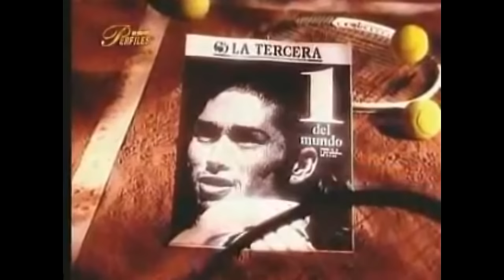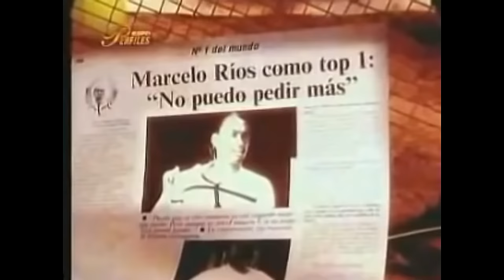El Ronaldinho del tenis: Marcelo "el chino" Ríos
Superdotado técnicamente, con un talento sin igual, con un paso fugaz por la cima del ranking de tenistas profesionales, tuvo el potencial para haberse convertido en uno de los mejores jugadores, sino el mejor, de la historia considerando los logros de carrera, pero las lesiones producto de una deficiente preparación física por parte de Manuel Astorga, junto con malas decisiones por malos asesoramientos, la inmadurez propia de la juventud, entre otros, lo limitaron y le impidieron desarrollar todo el potencial que a cualquier amante del buen tenis le hubiese gustado haber visto.

El nivel que alcanzó en su prime da para pensar en que hubiese podido haberle ganado a cualquiera que hubiese tenido en frente, siendo quizás una parte del máximo que pudo haber dado de sí.

De todas formas, logró 18 títulos en su carrera profesional, siendo cinco de ellos lo que hoy se conocen como Masters 1000, además de obtener un torneo extinto conocido como Copa Grand Slam, a lo que asistían aquellos jugadores de mejor rendimiento anual en los torneos de Grand Slam. A lo anterior, hay que agregarle el hecho de que fue número 1 del ranking en las categorías de junior y veterano, siendo el único jugador que lo ha logrado.

Desde la creación de la ATP, solamente 28 han sido los jugadores que han logrado alcanzar el puesto de número 1, por lo tanto, es una verdadera hazaña, que se logra consiguiendo la mayor cantidad de puntaje acumulado en un año respecto a la fecha respectiva del logro.